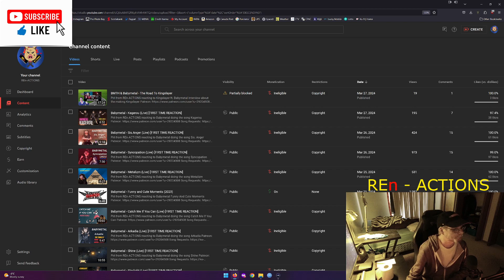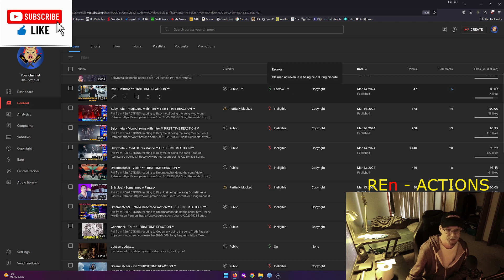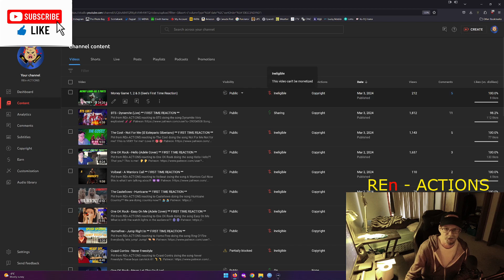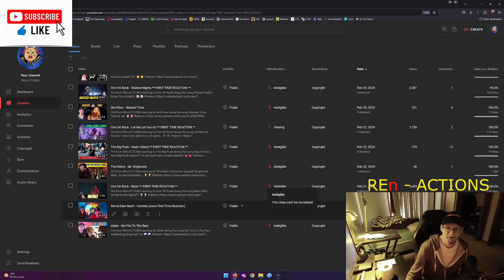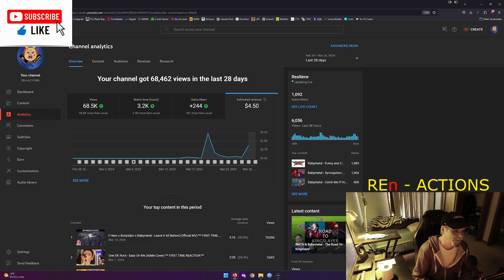REn - ACTIONS: Monetization of Youtube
A discussion and behind the scenes look at how reactors get paid.